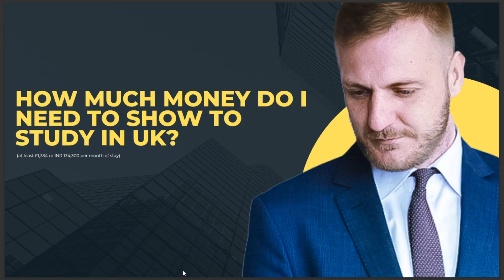HO WMUCH MONEY DO I NEED TO SHOW TO STUDY IN UK